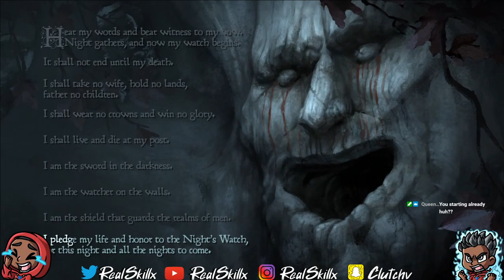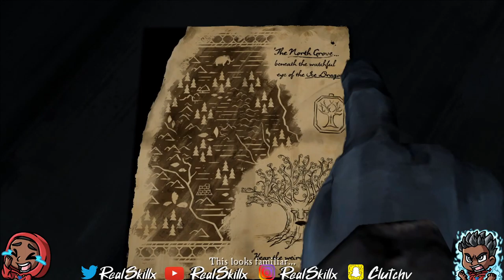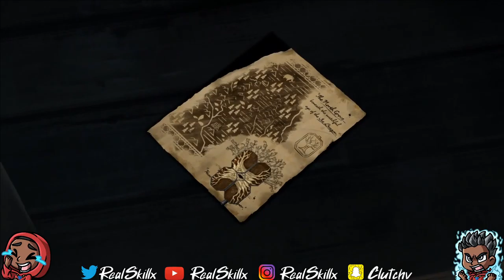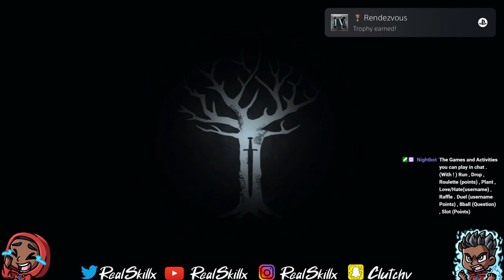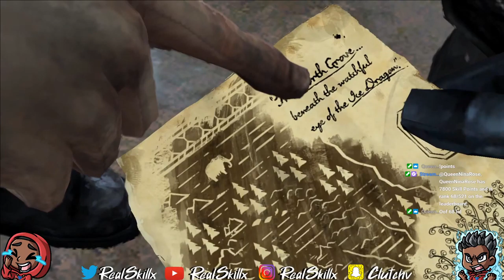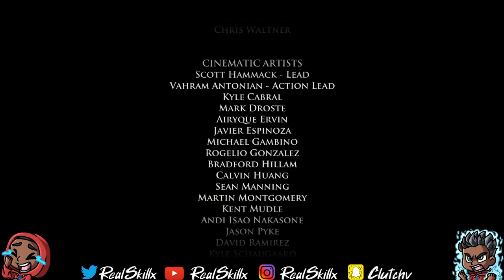I WANT ALL THE SMOKE !!!! Game Of Throne TellTale Episode 3